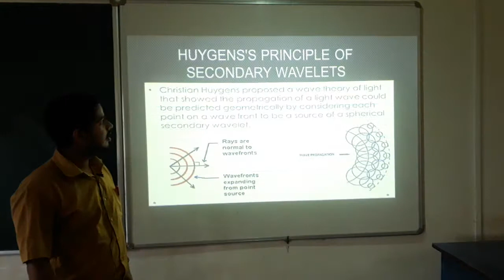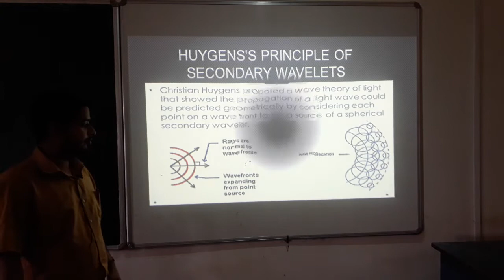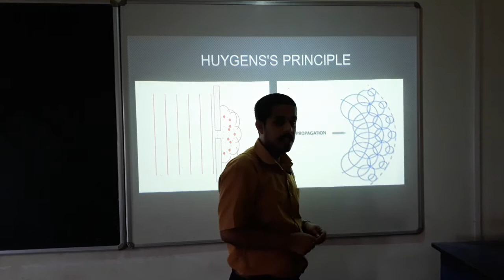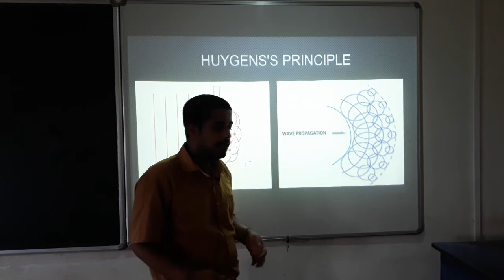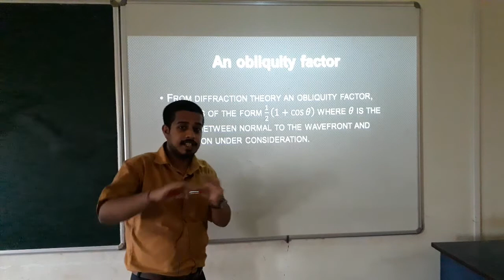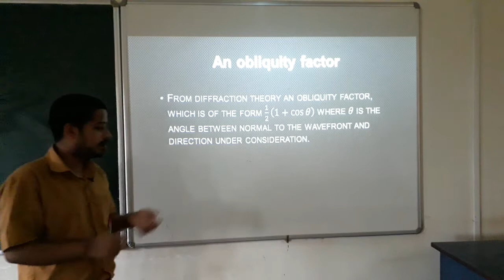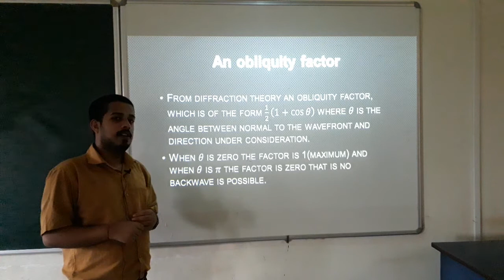Class 12 - Huygens principle 2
This video contains the huygens principle in details